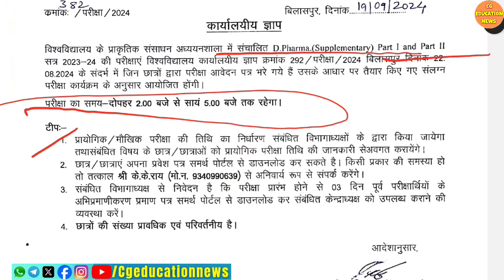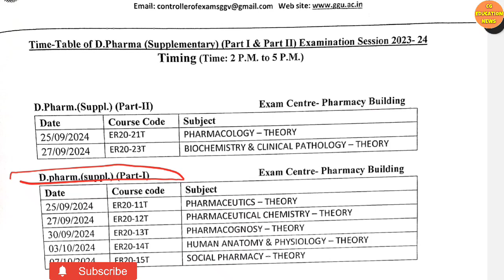24 September 2024 | GGU BILASPUR | GGU UNIVERSITY BILASPUR | GGU ADMISSION 2024-25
Abou this video :
Hello dosto mai hu Ram Verma aur is video me aapko ggu Bilaspur se latest jankari di gai hai . Ummid hai aapko video pasand aayega .

Queries solved :
1) GURU GHASIDAS UNIVERSITY BILASPUR |
2) CG EDUCATION NEWS |
3) ggu entrance exam 2024-25 |
4) GGU BILASPUR ADMISSION FORM 2021 |
5) GGU COUNSELLING 2024 |
6) GGU MERIT LIST 2024 |
7) GGU VET EXAM 2024 |
8) GGU COUNSELLING LIST 2024 |
9) GGU COUNSELLING |
10) GGU NEW UPDATE |
11) GGU NOTIFICATION 2024 |
12) GGU NEWS |
13) GGU NEW NOTIFICATION |
14) GGU NOTIFICATION |
15) GGU LATEST UPDATE |
16) GGU LATEST NEWS |
17) GGU ME ADMISSION KAISE LE 2024 |
18) CG UNIVERSITY JANKARI |
19) GGU BILASPUR |
20) GGU MSC |
21) guru ghasidas university bilaspur |
22) Guru ghasidas vishwavidyalaya bilaspur |
23) Guru ghasidas vishwavidyalaya |
24) Guru ghasidas vishwavidyalaya chhattisgarh |
25) central university bilaspur chhattisgarh |
26) cg central university  |
27) bilaspur central university |
28) cg college admission 2022 |
29) GURU GHASIDAS UNIVERSITY BILASPUR ENTRANCE EXAM |
30) GGU MSC ENTRANCE EXAM 2024 |
31) GGU MSC BIOTECHNOLOGY |
32) GGU M PHARM ADMISSION 2024 |
33) GGU B PHARMACY ADMISSION 2024 |
34) GGU M TECH ADMISSION |
35) GGU B PHARMACY |
36) GGU M TECH ADMISSION 2024 |
37) GGU COLLEGE BILASPUR |
38) GGU CUET ADMISSION |
39) GGU MERIT LIST 2024 |
40) GGU REGISTRATION FORM
41) GGU |
42) GGU PG MERIT LIST |
43) GGU B TECH FEES |
44) GGU B TECH |
45) GGU BILASPUR B TECH |
46) GGU BILASPUR B TECH HOSTEL